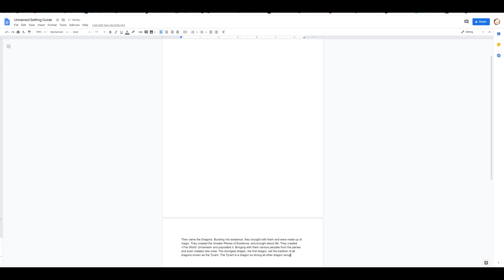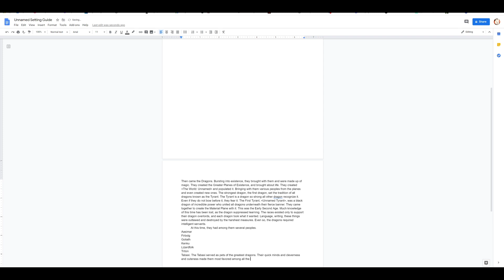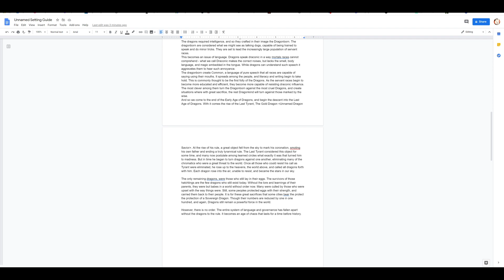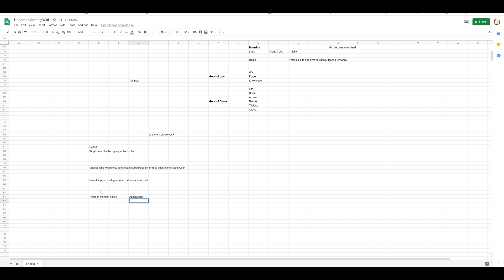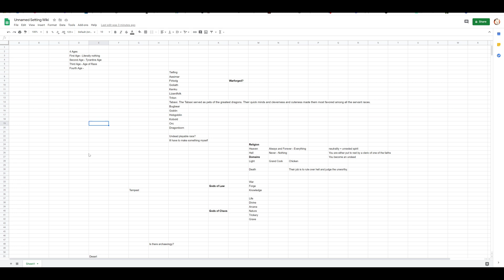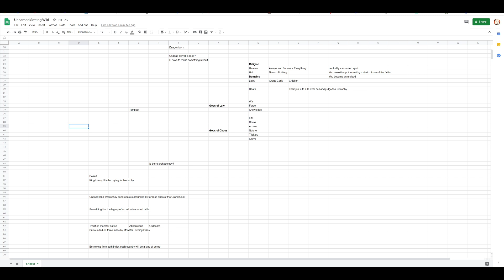Campaign Setting Creation - Part 1, Unnamed Setting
By APGamingREAL, creating a new high politics, monster races, DND 5E Setting